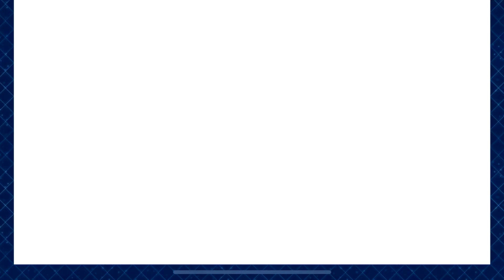Witches Sure Do Talk a Lot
FGO NA EoR4 Salem Circe fight. Team is Osakabehime/Riderin/Merlin/Mozart.